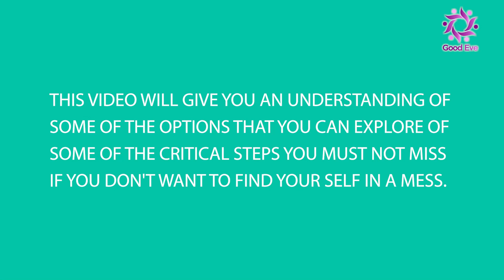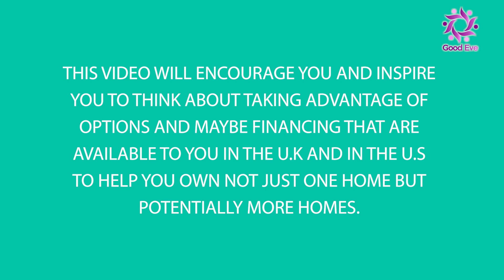7 STEPS TO BECOMING A HOME OWNER IN THE U S OR IN THE U K